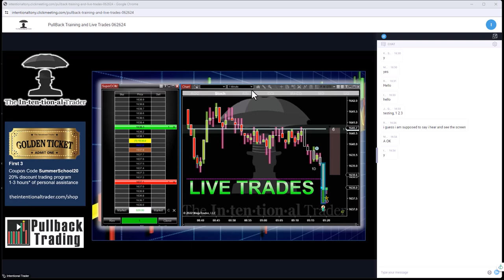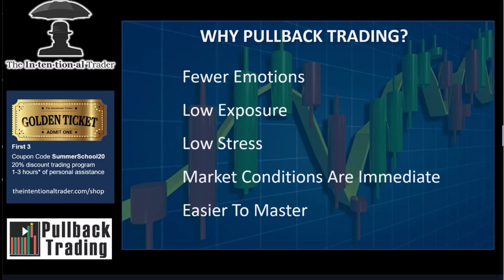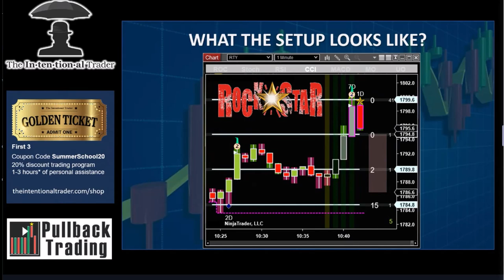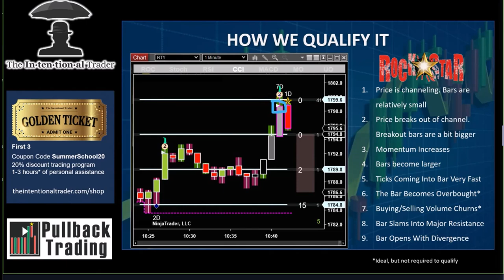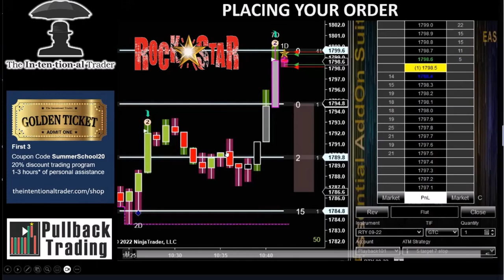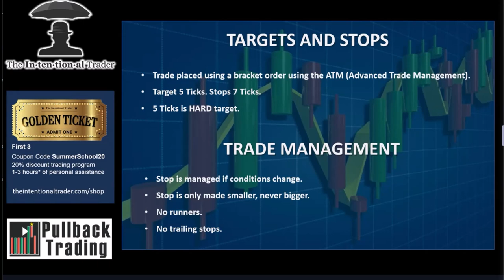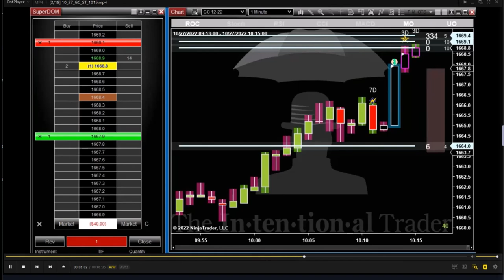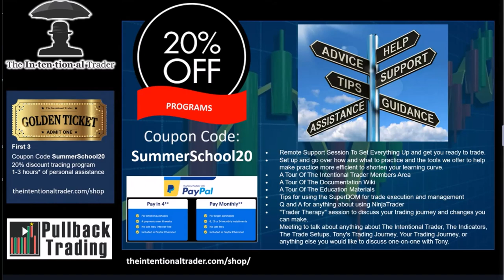How to trade pullbacks: A powerful trading strategy (with examples)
Into our powerful simple system we have combined:
   *Order Flow
   *Divergence
   *Support/Resistance
   *Volume Spread Analysis
   *Momentum
   *Exhaustion